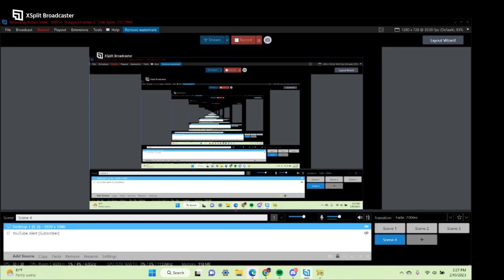Pixelmon Season 3 ep 4 i am back